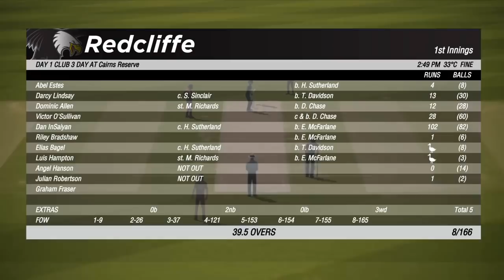CRICKET 19 - CAREER MODE #13